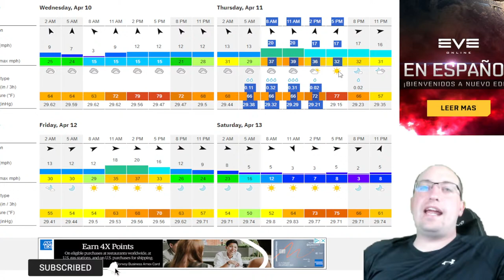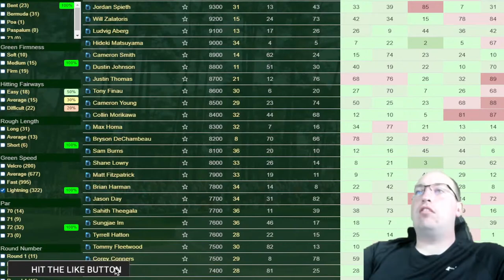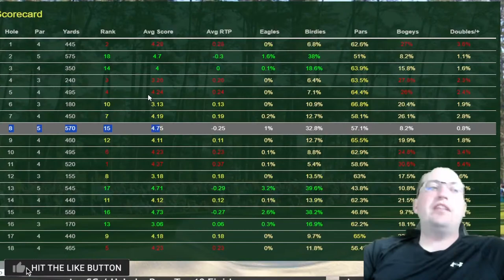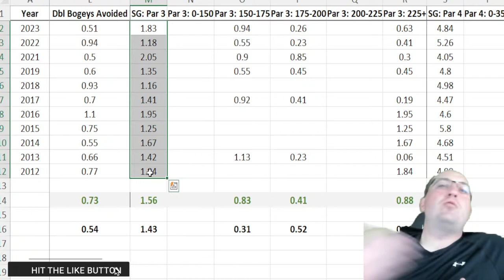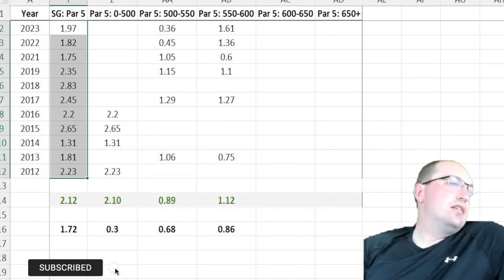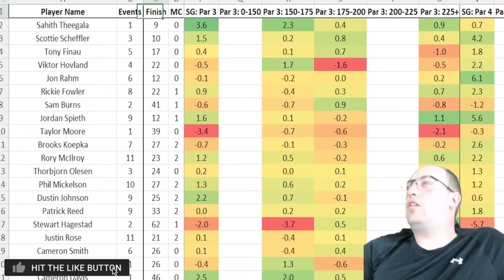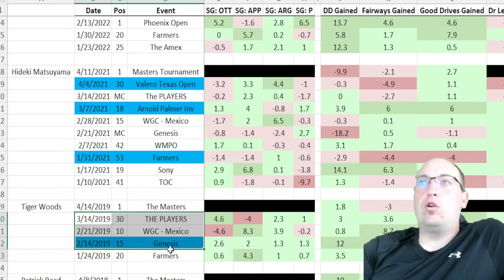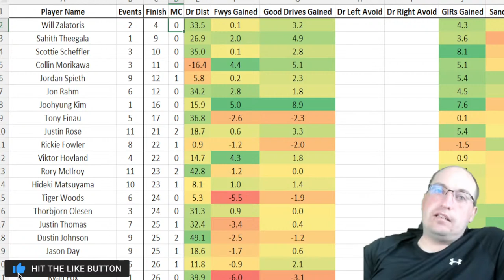2024 MASTERS Data Dive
Set your reminders for the sports betting shows every week (all times Eastern):
   Sunday 9pm - PGA Initial Research
   Monday 9pm - PGA Data Dive
   Wednesday 9pm - PGA DFS Tactics
   Friday 9pm - Friday Night Chill Stream

Friday Night Chill Stream content will vary so stop by and hang out! Like someone once said "It's like a box of chocolates...you'll never know what you're gonna get."